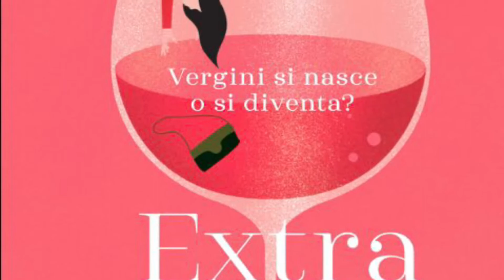Libreria Millestorie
Novità per la prima settimana di dicembre